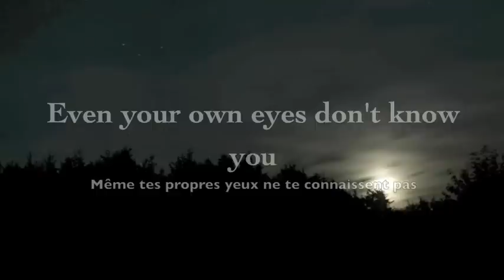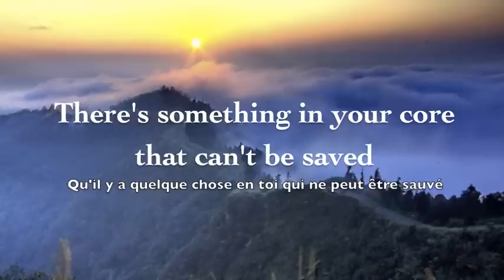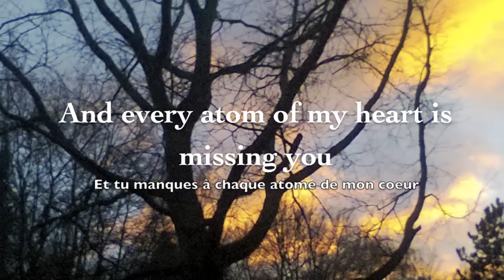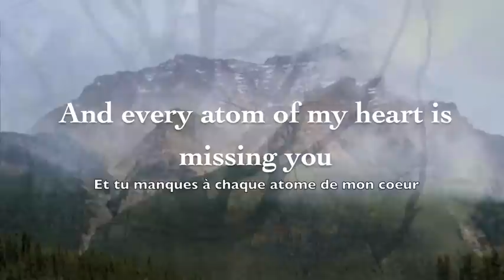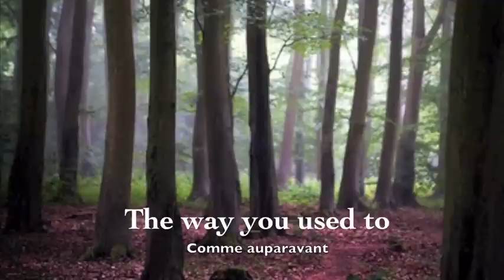Keane - It's not true (Natea & SuperWallon Cover)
This is our participating cover for the Strangeland Covers Competition. The selected tracks (one for each song from Strangeland) will be featured on a cover album and will be made available for download with an optional donation to a charity that is yet to be determined by Keane.
More information & votes on Keaneshine .com

Lead vocals : Natea
Piano & back vocals : SuperWallon